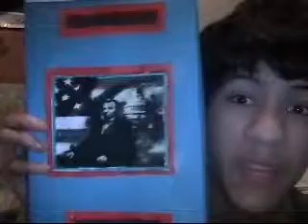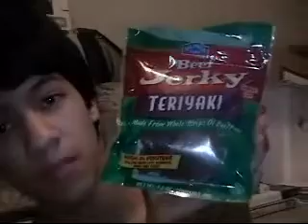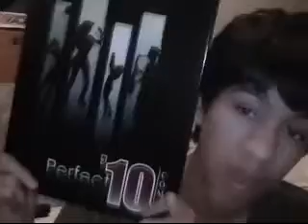ZachTalk #1 HELLO INTERNETALONIANS!!!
Random Chat? Zach Talk? What should this be called? But this is just an introductory video to videos I'll be doing like this.